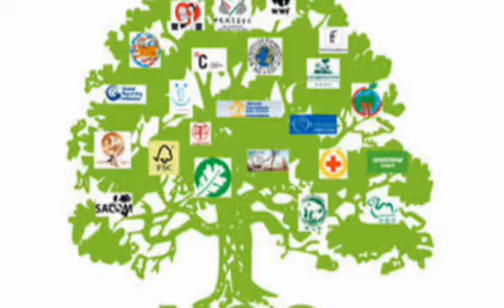See Latest Reports On Liberation Grant Disbursements